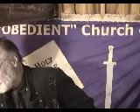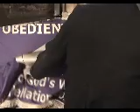How to Fight Against Demons and Night Terrors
Preparing the way for Yah.

1.) You DON'T have the right to be STUPID
causing the Eternal death of your Members
by your "NOT" following God's Bible instructions.

YOU ministers have CORRUPTED the Covenant, by not obeying it.

2.) Making Straight the paths for the Lord
How can "YOU" be a Philadelphian when you are Disobeying the words of God's Bible? Answer: You CAN'T!

3.) How to Fight Against Demons and Night Terrors

4.) Jade Helm is preparing the way for the NWO (New World Order).
Jade Helm starts 1 month early on “this” Monday June 15, 2015.

90% of people/citizens will be killed in the next 7 years. Isaiah 6:13.

5.) God’s New Month Day Service will be on June 18 or 19 if not sighted on the 18th. But you DISobedient brats will not worship God and indeed refuse to worship God as proven by the FACTS. Isaiah 66:23 Ezekiel 46:3.

Video #367
June 13, 2015